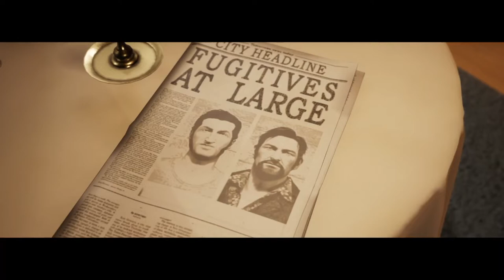A WAY OUT #10 ⛓️ Waffenlieferung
A Way Out Part 10 Waffenlieferung